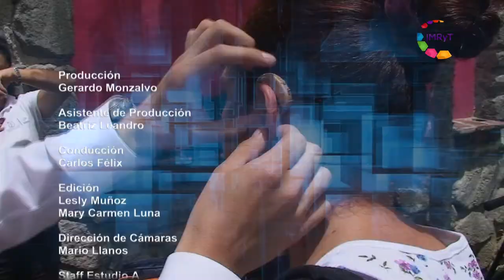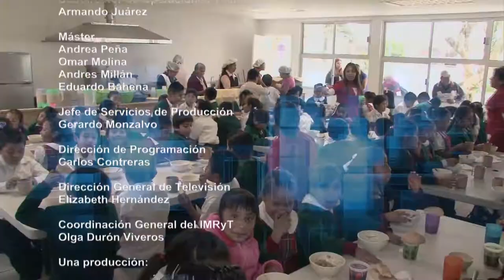Morelos Trabajando 2018 / 06 Atención a Victimas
Adriana Pineda explica los trabajos de la Fiscalía Especializada contra secuestro y extorsión, cuyo objetivo es atender con mayor eficacia y disminuir la incidencia de estos delitos en Morelos. La Región Centro concentra el 45% de la incidencia nacional del delito de secuestro por lo que, para su combate, Morelos implementa una estrategia integral.